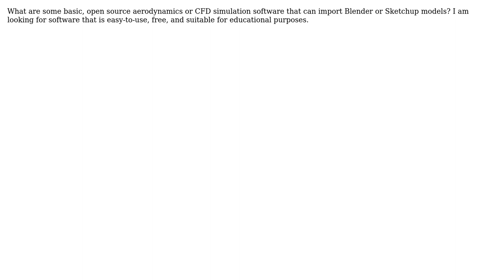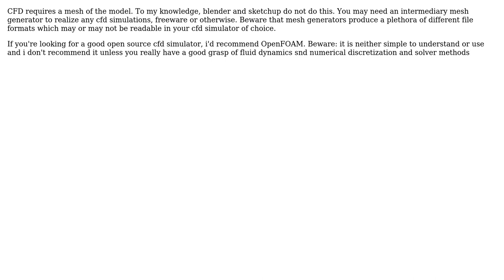Simple, open source aerodynamics simulation software that can import Blender or Sketchup models?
Engineering: Simple, open source aerodynamics simulation software that can import Blender or Sketchup models?

With thanks & praise to God, and with thanks to the many people who have made this project possible! You are responsible for your own actions.